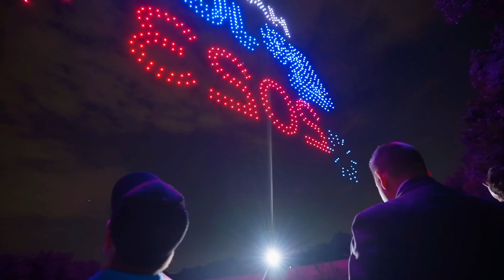SHOW DE DRONES ! 2023 // ESPECIAL ......Espetáculo !!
FESTIVAL DE LUZES ! SHOW DE DRONES !